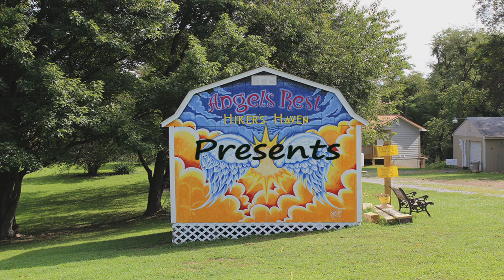Hiker Profile Footloose full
Ashley "Footloose" Hancock is a favorite here at Angels Rest. I was able to convince her to sit and chat a bit. She's a hoot!